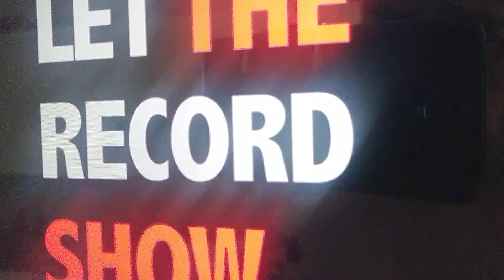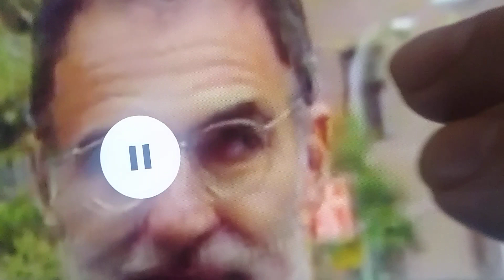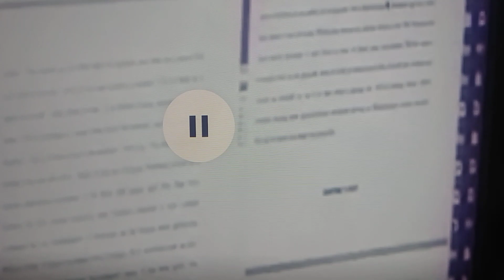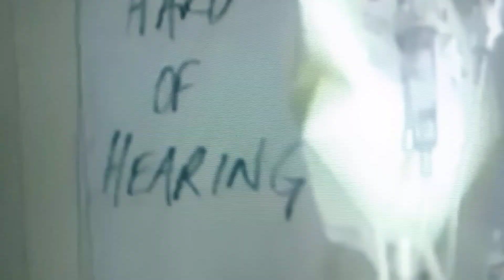mendezfocus on THE HOMO-AGENDAMay 17, 2019(2)